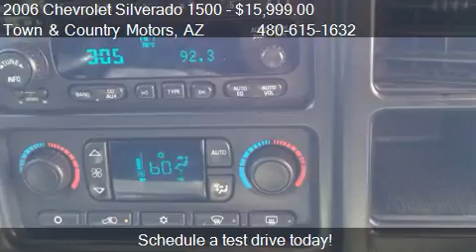2006 Chevrolet Silverado 1500 LT2 Crew Cab 4WD for sale in M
This 2006 Chevrolet Silverado 1500 LT2 Crew Cab 4WD is for sale in Mesa, AZ 85210 at Town and Country Motors.
Engine: 8-Cylinder V8, 5.3L
Transmission: Unspecified
Color: Gray
Mileage: 139130
Contact Town and Country Motors 1411 S. Country Club Dr. Mesa, AZ 85210 to test drive this 2006 Chevrolet Silverado 1500 LT2 Crew Cab 4WD today.